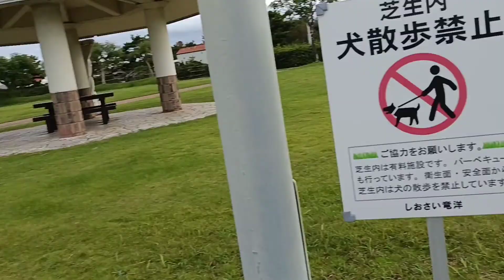Ryuyo fishing area (Leo tv Adventure)